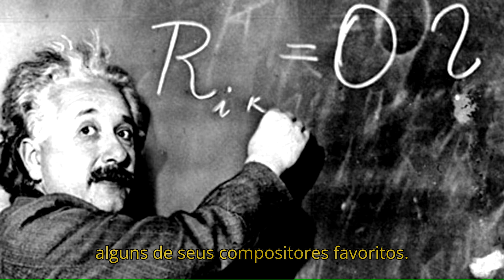CURIOSIDADES SOBRE ALBERT EISTEIN!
Descubra os segredos por trás da mente genial de Albert Einstein! Neste vídeo, mergulhe nas curiosidades fascinantes sobre a vida e obra deste ícone da ciência. Desde suas teorias revolucionárias até suas peculiaridades pessoais, vamos explorar os aspectos mais interessantes da vida de Einstein que talvez você nunca tenha ouvido falar.